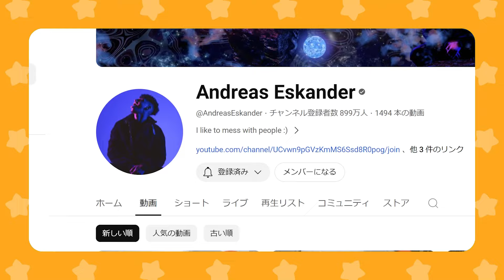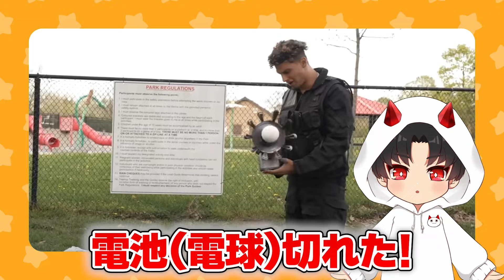怖い動物園Zoonomalyの実写ドラマがう○こもらしてヤバすぎた・・・【Zoonomaly 】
みんなの感想もコメントで教えてね!

公式のアメイジングデジタルサーカスのリアクションはこちら

動画タグ：amazingdigitalcircus theamazingdigitalcircus アメイジング アメイジングデジタルサーカス